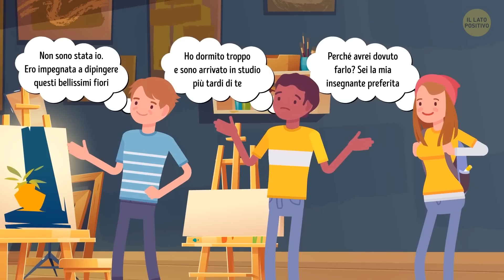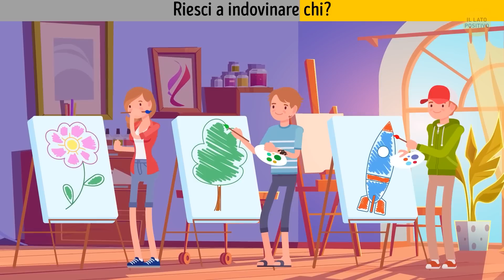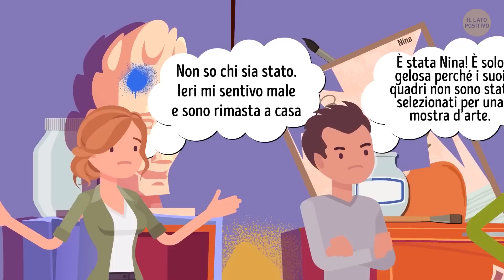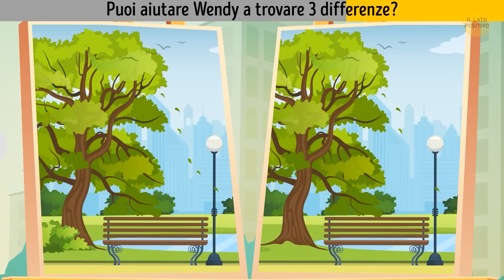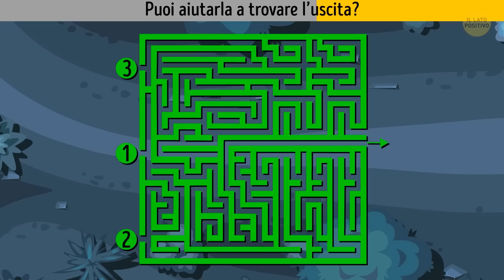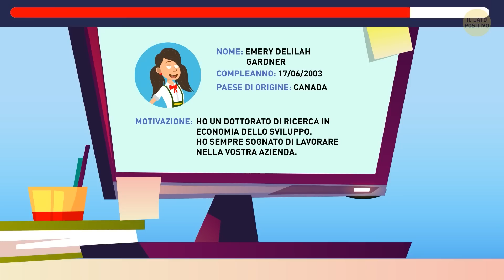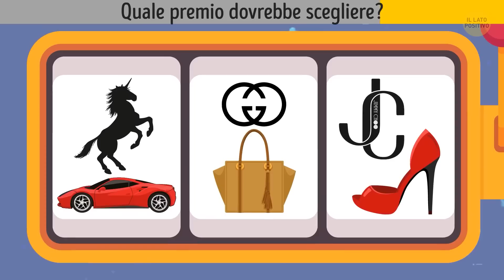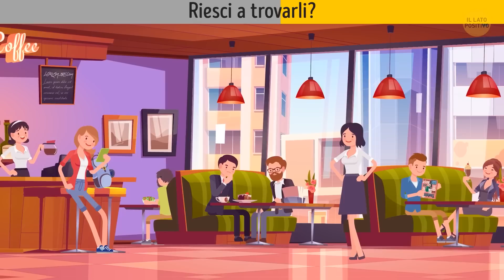95 rompicapi che ti faranno perdere la testa e fondere il cervello